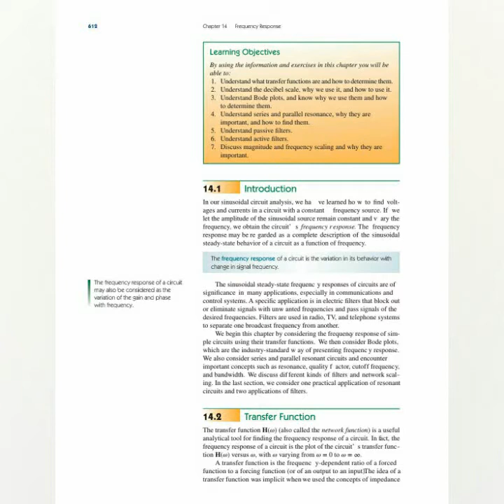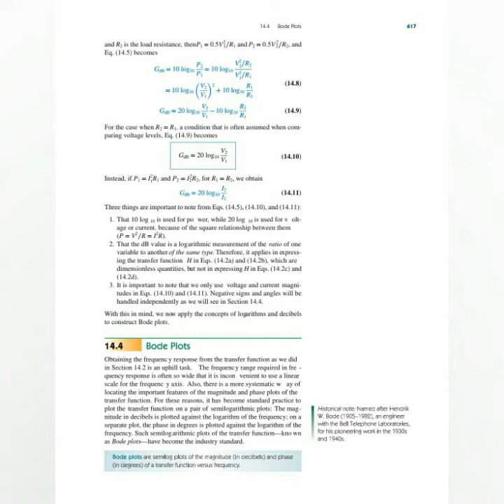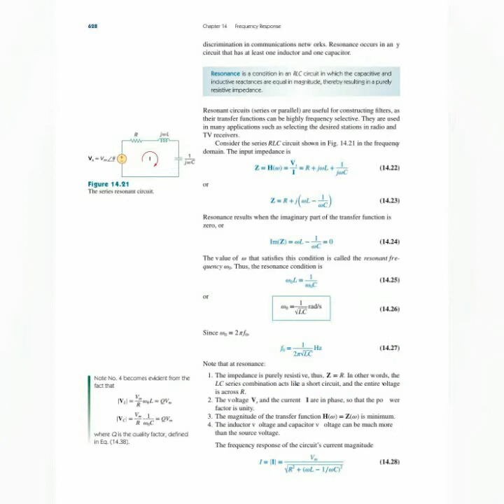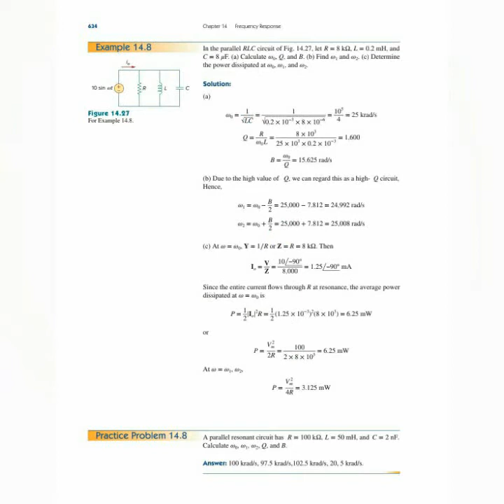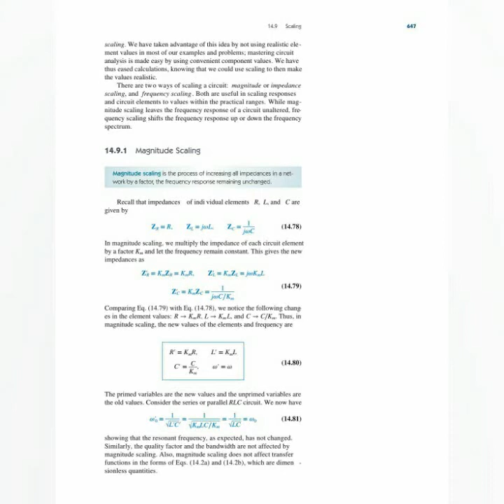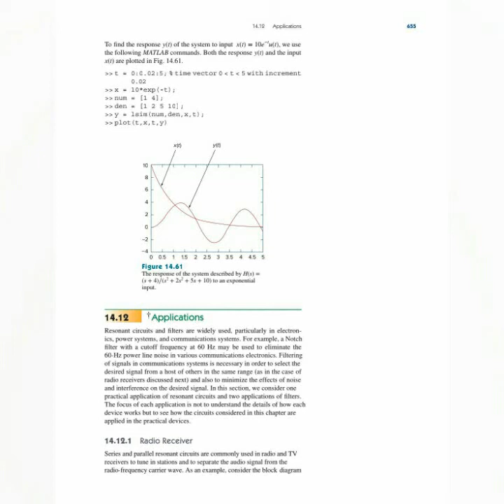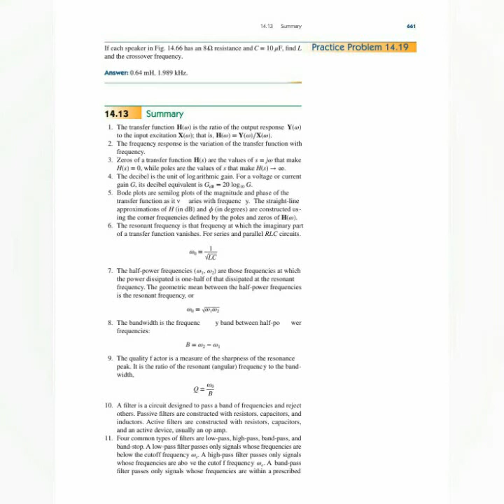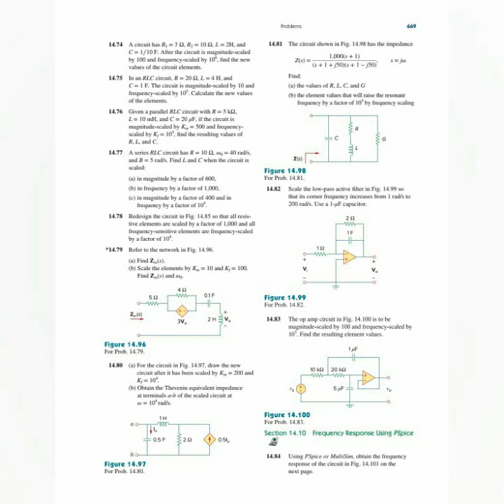Frequency Response Chapter-14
Fundamentals of Electric Circuit (Author name Charles K.Alexander  Matthew N.O.Sadiku )